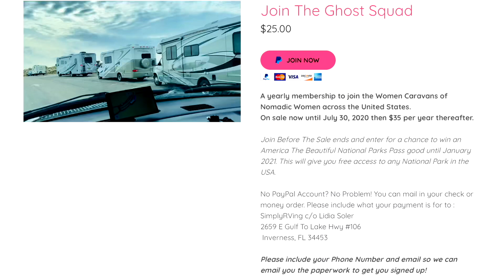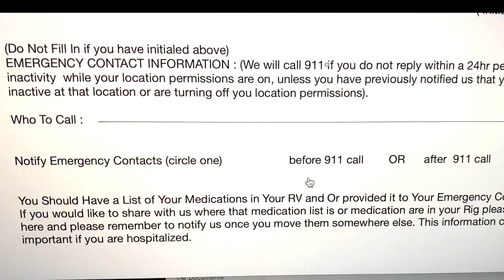IT'S SOCIAL SATURDAY !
Tell me what you think is a reasonable amount to live fulltime in an RV!

If you appreciate my Tips, Lessons, Effort in Filming, Editing, my Website Blog and in the time I put into all these things including my Bible Study Video's, you can now support this channel by leaving a Tip in my Virtual Tip JAR

My Website BLOG is Up!

MY Stickers & Pet Emergency Stickers are HERE!

This or That by Humble Hey feat Emmi
Morning Mist by Staffan Carlen

📬YOU CAN NOW SEND ME MAIL :
 SimplyRVing C/O Lidia Soler
2659 E Gulf To Lake Hwy #106

Everything in this video is subject to my opinion, research, experience and edited by me.